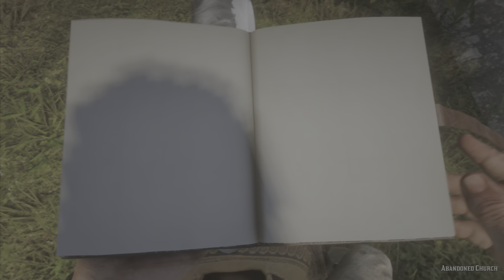Bolt Action Rifle Mission in Red Dead Redemption 2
How to get bolt action rifle in red dead redemption 2.